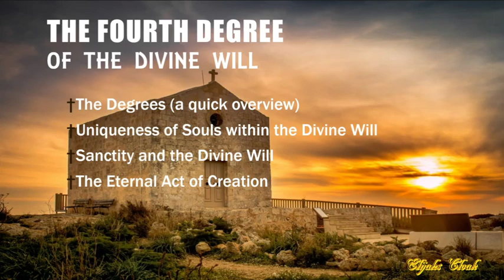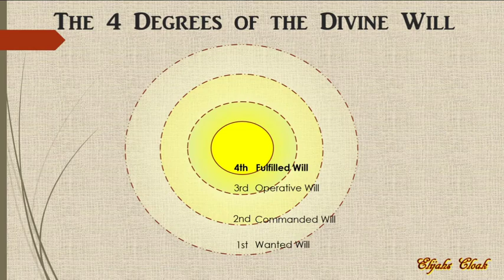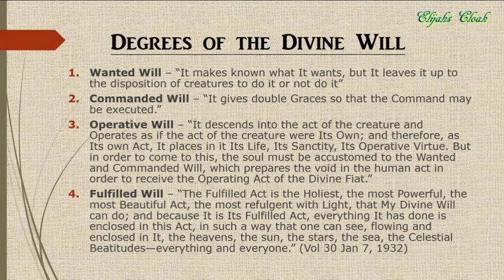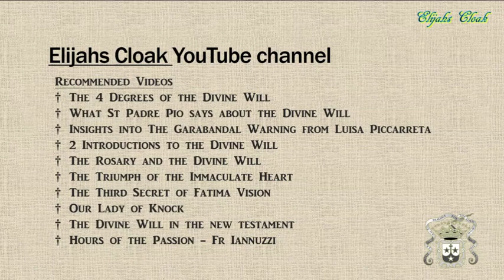The Fourth Degree of the Divine Will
The Fourth (highest) Degree of the Divine Will from the Book of Heaven by Luisa Piccarreta